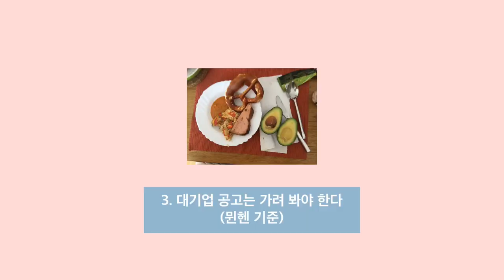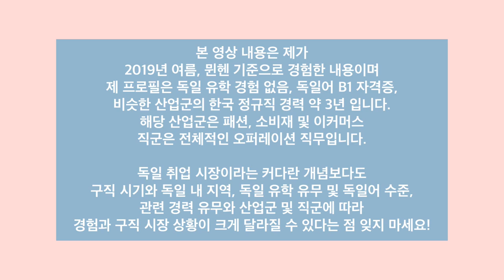독일 유학 없이 독일 취업 준비하면서 알게 된 것들 😬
재택근무 중 점심 시간
머리가 산발이네

mig의 또다른 이야기들

음악: B.there.4.u
음악가: Jef